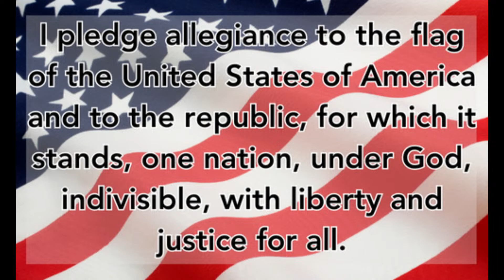ABE TV 11-17-23